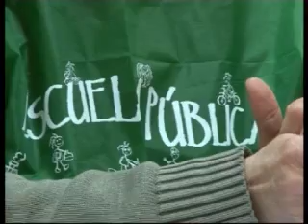La Plataforma en Defensa de la Escuela Pública se suma a las movilizaciones de mañana